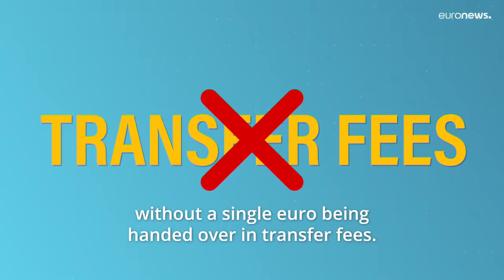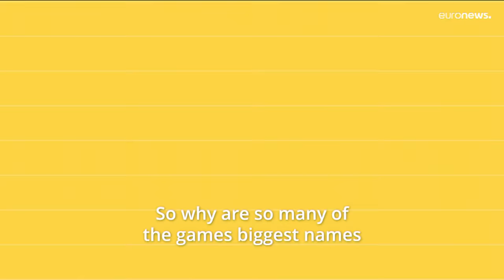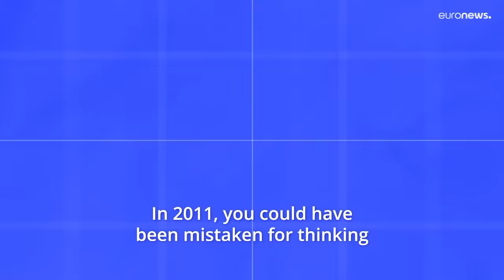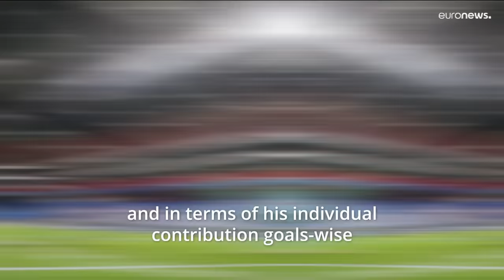Football Now: Football and contracts - does it pay to have a long-term deal?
With the contracts of some of football’s biggest names coming to an end this summer, are players now less inclined to put pen to paper on a new deal?